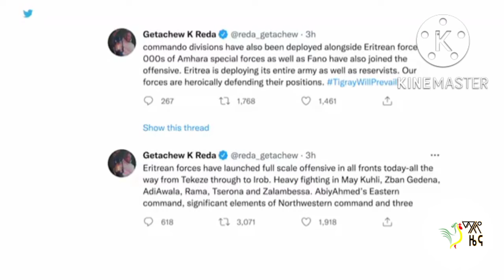[ማለዳ መረጃ ]የሰላም ድርድሩ አደጋ ገጠመው ፤ ኤርትራ በህውሃት ላይ ጥቃት ከፈተች ፤ የተመድ ሪፓርት ተቀባይነት አጣ ፤ የቤት ዕጣ ማውጣት ሥነስርዐቱ ተራዘ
[ማለዳ መረጃ ]የሰላም ድርድሩ አደጋ ገጠመው ፤ ኤርትራ በህውሃት ላይ ጥቃት ከፈተች ፤ የተመድ ሰብዓዊ መብቶች መርማሪ ኮሚሽን ያወጣ ሪፓርት ተቀባይነት አጣ ፤ የቤት ማውጣት ሥነስርዐቱ ተራዘ